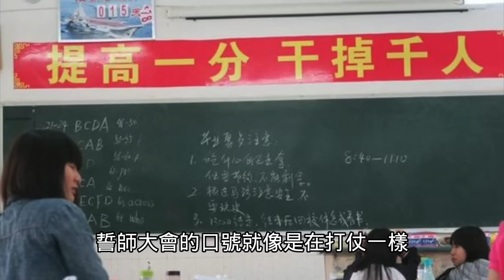高三八班干呕哥惨遭网友恶搞，高考誓师气势如虹堪比大清义和团